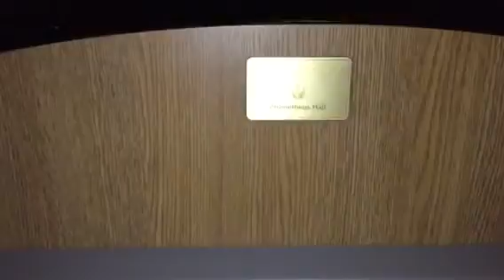URDU DRAMA UMRAO JAAN ADA TUFS